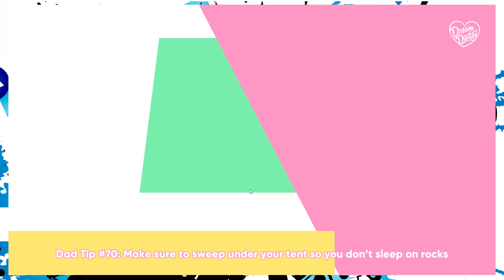Dream Daddy: Penguin Rodeo (PART 20)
We rassle some penguins and bribe a child!